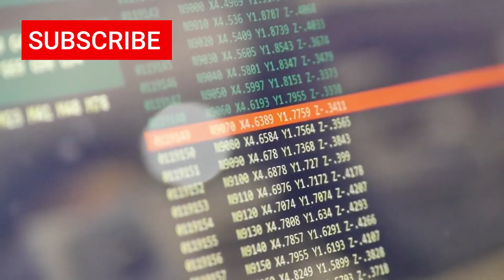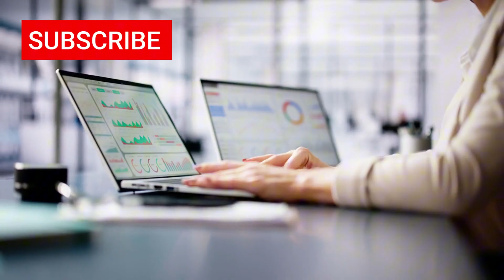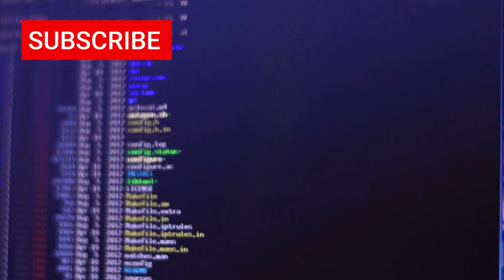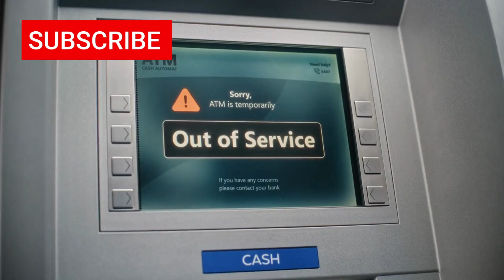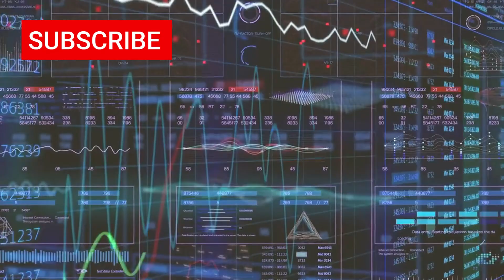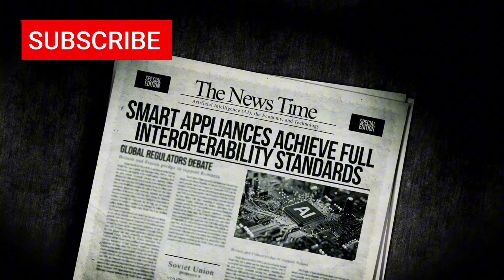China Rejects US Data Rules with New Sovereignty Law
The next global tech war isn’t about chips, semiconductors, or even 5G — it’s about the invisible protocols that control how the internet works. China has just ordered all its companies to abandon U.S.-originated data standards like JSON, REST APIs, and OAuth within 18 months, replacing them with Chinese-designed protocols that are incompatible with today’s global internet.

This shift could split the digital world into two competing ecosystems — one led by Western standards, and another governed by China’s context-aware, quantum-ready data rules. From AI and IoT to finance, connected cars, and cross-border payments, companies worldwide are being forced to adapt or risk being locked out of the world’s fastest-growing tech market.

We break down what China’s new digital framework means, why multinational corporations are already making the switch, and how this could become the defining tech battle of the decade.

Topics Covered:

China’s ban on U.S.-origin data protocols

Context-aware data standards explained

How this affects AI, quantum tech, and IoT

Why global companies are aligning with Chinese rules

The rise of two separate digital ecosystems